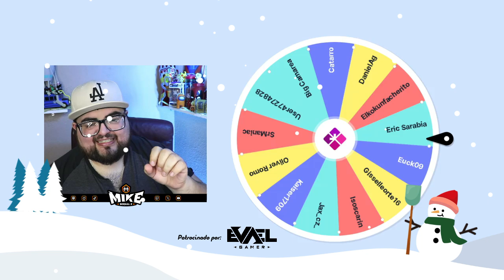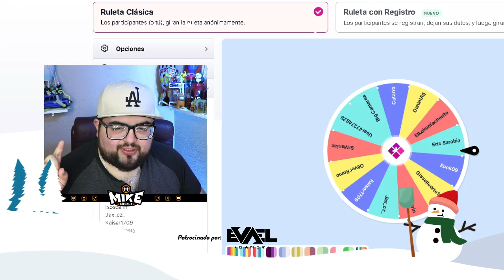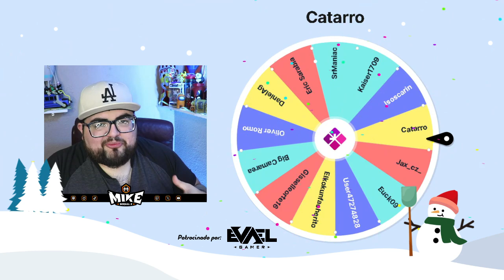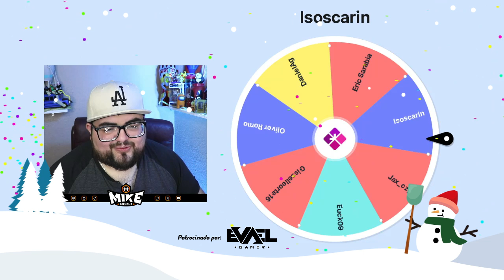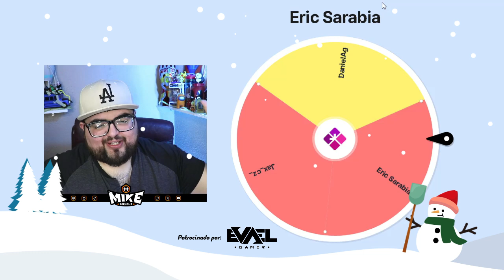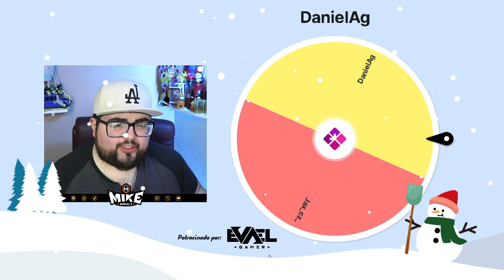Evael Gamer sortea una skin de Fortnite para mis seguidores de TikTok | Mike Bernal Z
⭐Código creador: MikeBernalZ